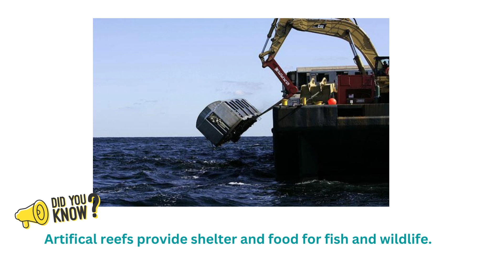Delaware Facts ! :)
Introducing some Fun, Quirky and Historical Facts about Delaware! :)

Welcome to my Delaware video, where you'll discover the most interesting facts about the first state in the United States. From its little-known historical stories to its humorous and curious legends, we’ll explore all the colorful tales that make up the history of this east coast gem.

First, let’s take a look at how Delaware got its start. Did you know that it was the first state to ratify the Constitution? In fact, the small coastal town of Dover, Delaware was the site of the 1787 Constitutional Convention.

Along with its impressive history, Delaware is also home to some of the most unusual and quirky legends and facts. Did you know that Wilmington, Delaware holds the record for the most churches per square mile in the United States? And in Milford, visitors can see a statue of a mythical sea creature called a “bunyare.”

Delaware is also the home to some of the most remarkable natural sights in the country. Visitors can marvel at the Rehoboth Beach Boardwalk, take a beach walk on Flynn’s Knoll in Bethany, or kayak down the serene Mispillion River. The state is also home to over 1,000 species of native plants and wildlife, making it a unique destination for nature lovers.

Xo,
Alissa